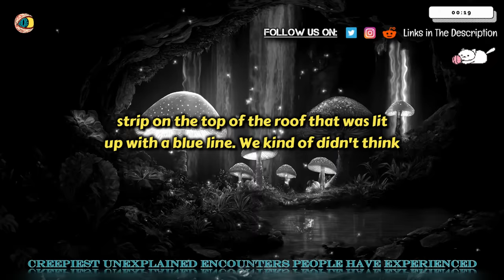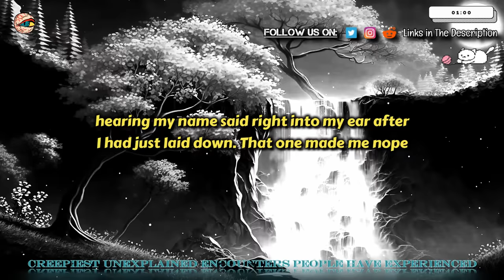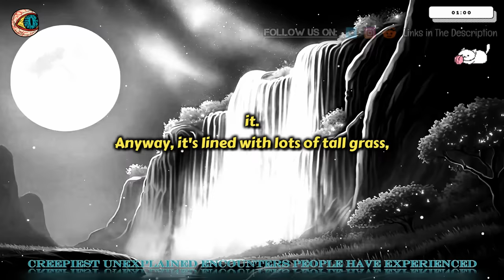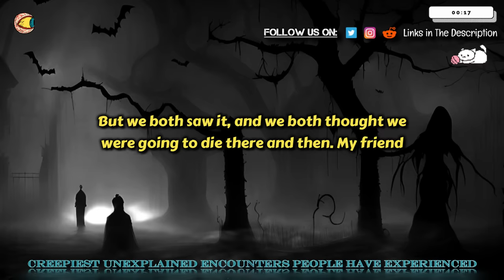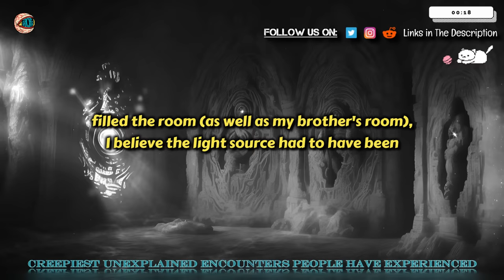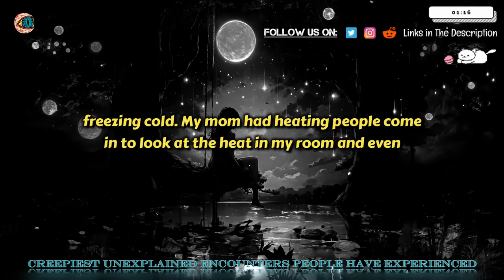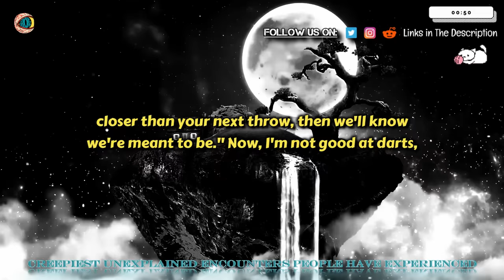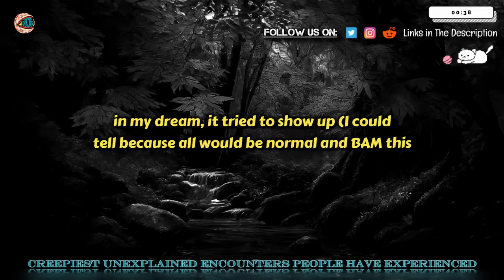[1 HOUR] Creepiest And Most Unexplainable Things People Have Encountered